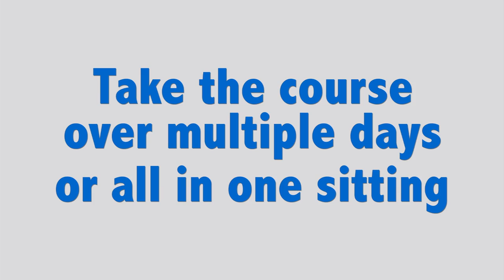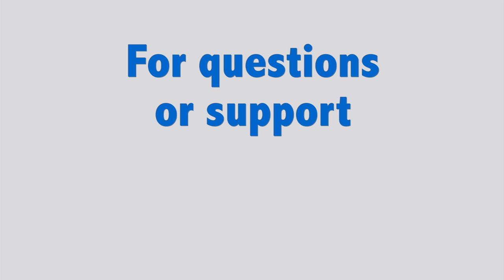Liberty County Florida Traffic School | Comedy Driving Traffic School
Liberty County Florida Traffic School

Comedy Driving Traffic School is state approved for all counties in Florida.